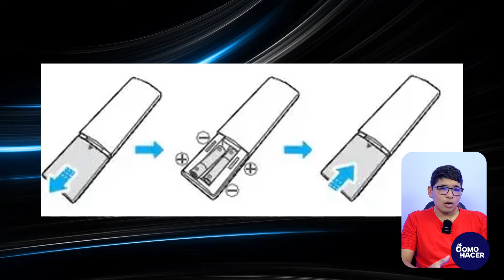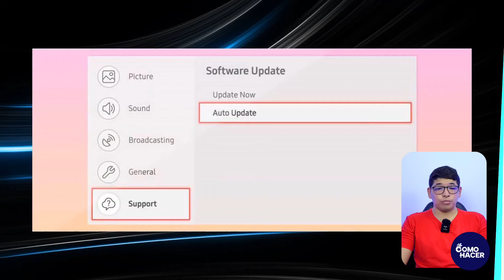CONTROL REMOTO DE TELEVISOR Samsung [One Remote] NO FUNCIONA | 📺​ Qué Hacer si no Sirve ​📺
¿Te encuentras con problemas porque tu Control Remoto de Televisor Samsung [One Remote] no funciona correctamente? ¡No te preocupes! En este tutorial, abordaremos las posibles soluciones para resolver los problemas comunes relacionados con el One Remote de Samsung. Descubre cómo solucionar los inconvenientes y recuperar el control total sobre tu experiencia de visualización. ¡Sigue este tutorial para obtener respuestas!